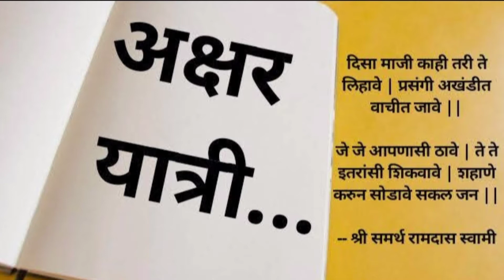काव्यवाचन | परिवर्तनवादी सावित्रीबाई फुले | कवयित्री - गायत्री खराटे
नमस्कार अक्षर यात्री च्या माध्यमातुन क्रांतिज्योती सावित्रीबाई फुले यांच्या जन्मदिनाचे औचित्य साधून परिवर्तनवादी सावित्रीबाई फुले ही कविता आपल्या समोर सादर करत आहोत.

कवयित्री - गायत्री खराटे

अक्षर यात्री या  मराठी भाषेच्या, साहित्याच्या आणि संस्कृतीच्या  अधिकाधिक  प्रसारासाठी वाहिलेल्या संवाद वाहिनी तर्फे सर्वांना विनम्र आवाहन

अक्षरे योगसाधनेची

गायत्री खराटे
gayatri kharate
savitribai phule
savitribai phule kavita
सावित्रीबाई फुले
सावित्रीबाई फुले status
सावित्रीबाई फुले गीत
savitribai phule nibandh
savitribai phule
क्रांतिज्योती  सावित्रीबाई फुले
सावित्रीबाई फुले भाषण मराठी
क्रांतिज्योती  सावित्रीबाई फुले कविता
krantijyoti savitribai phule dd
krantijyoti savitribai phule
krantijyoti savitribai phule doordarshan,savitribai phule
savitribai phule jayanti status
savitribai phule dance